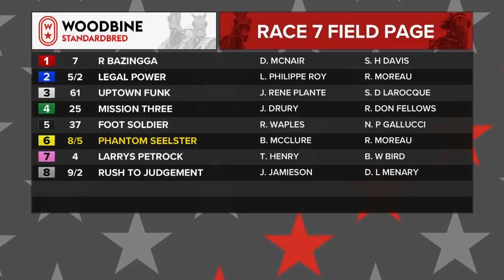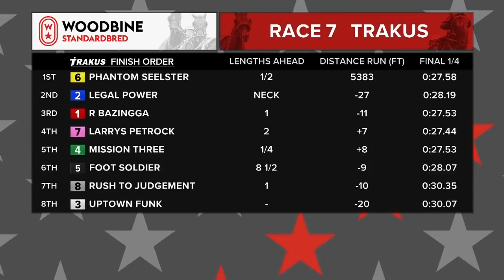Woodbine, Mohawk Park, December 17, 2018 Race 7